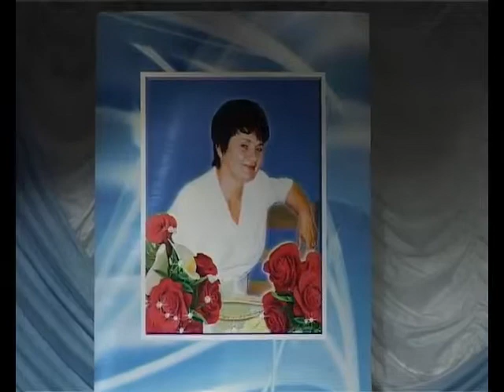Памяти Галины Артюшкиной.mp4